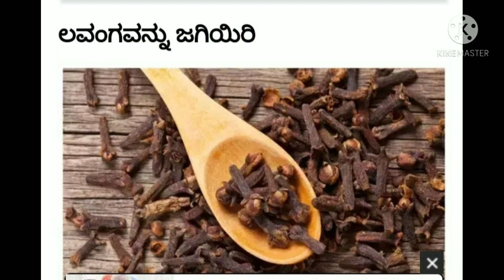ಗಂಟಲು/ ಕೆರೆತಕ್ಕೆ /ಒಂದು ಒಳ್ಳೆ ಪರಿಣಾಮಕಾರಿಯಾದ /ಮನೆಮದ್ದುಗಳು (throat infection/ cold coff/ homemade /med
hello friends
my name is Savita dharmraj
today will share my throat infection cold